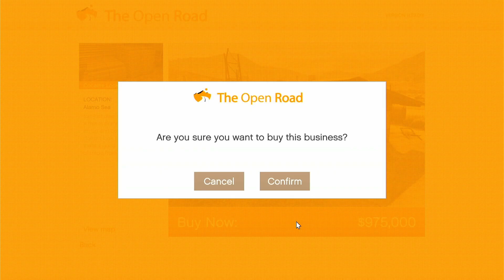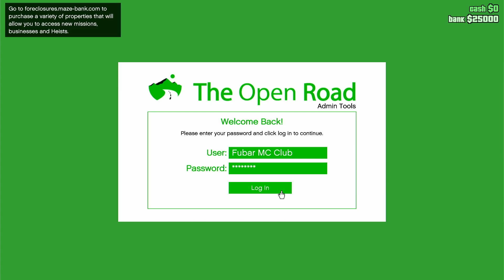Starting As A Level One In GTA 5 Online (SETTING UP A BUSINESS)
HEY BOYS (gamers) (gaming) it is me FUBAR (fubar) here to play gta5 (gta 5) (gta online) I recently purchased an iPhone 13 from (mrbossftw) (he was illegally selling them :D) as I walked down MAIN STREET towards MADISON SQUARE GARDEN I stumbled across LEBRON JAMES (wow, incredible) he was in the middle of getting DUNKED ON by MICHAEL JORDAN (MJ) because even at 780 years old MICHAEL JORDAN is still a much better player than Bron (it's true) as I walked I saw a billboard featuring EST GEE & 42 DUGG (two of the greatest rappers alive) advertising their new ALBUM "LAST ONES LEFT" (they are the last ones left) on top of that I also walked past LIL BABY (the goat). As I continued I stumbled upon JOE BIDEN (wtf) (he was taking money from mrbossftw to be let off of his prison sentence) (he was convicted of being one of the worst YouTuber's in history) after I witnessed this (which I totally didn't obviously) (pls joe don't have my family wiped). Finally I reached my final destination, JFK INTERNATIONAL AIRPORT where I then witnessed TGG (the gaming gorilla, ((famous gta 5 YouTuber)) being detained by the TSA for suspicion of international piracy on the high seas (wow). Naturally this was alarming as I didn't believe that he was a pirate (innocent until proven guilty) I then boarded my plane and flew into EUROPE (but definitely not near UKRAINE or RUSSIA ((I DONT WANT TO GO THERE RIGHT NOW)) finally the plane landed in Somalia, where I then dismounted the plane (yes) and got into a white Toyota Hilux pickup truck (with a mounted DShK machine gun in the bed((a bit odd)) I then went to a remote village on the eastern side of the BEAUTIFUL NATION. In said village I was instructed to enter a hut made of scrap corrugated metal fence and blue tarps. Inside of the hut I found something I never expected to see. Tylarious, Broughy1322, Digital Car Addict, Saintsfan, Nitrix Warlord, TGG and... MRBOSSFTW... all sitting around a small table made of thatch and tires (wtf is going on omg) they then sat me down and handcuffed me to the small 3 legged white plastic chair (oh no)